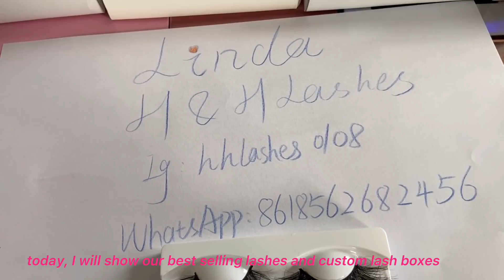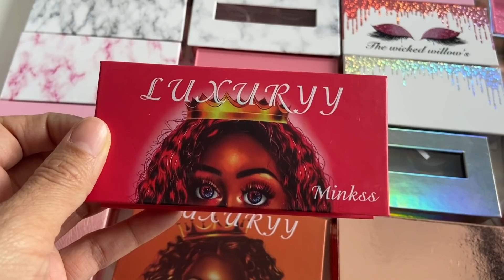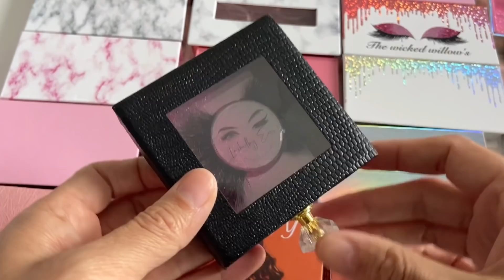Most Popular 25mm Mink Lashes Styles which can help Your Lash Business Successful from H&H Lashes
H & H wholesale mink Lashes supplies the top 5 brands in USA market.
H & H Lashes is the most popular Mink Eyelash Vendors and wholesale eyelash vendors from China. We are professional at Wholesale Mink Lashes: 3D Mink Lashes, includes 15-18mm Mink lashes, 5D Mink Lashes, it includes 20mm mink lashes , 22mm mink lashes,  25mm mink lashes, and 27mm mink lashes. If you are looking for reliable and professional Lash Vendors , we are your best choice!

We have our own factory.We are the best supplier of mink strip eyelashes.

More than 5 years manufacture experiences and professional service team, Our aim is to supply best eyelashes and service in the world!